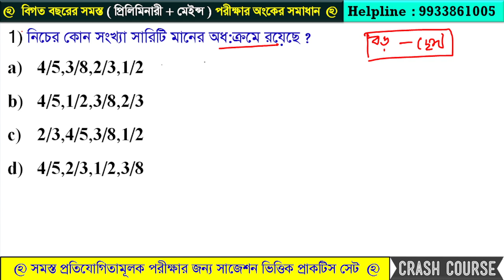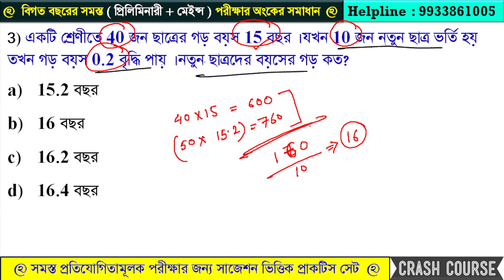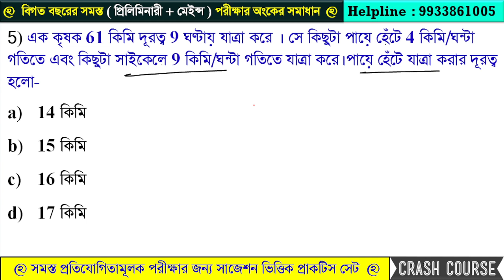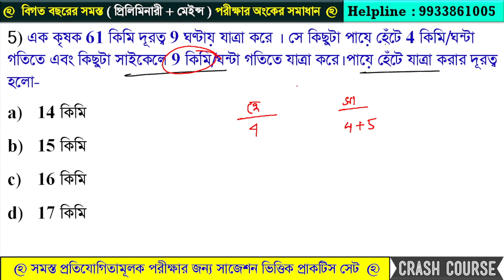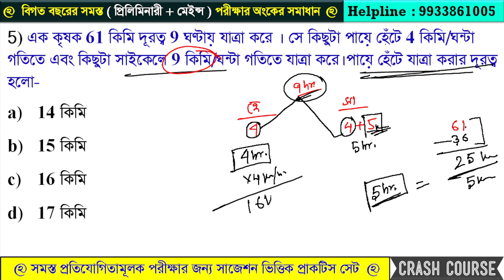Maths Practice Set - 04 || Maths short tricks || WBP & KP - 2023 || SLST PT - 2023 || WBCS, Food SI